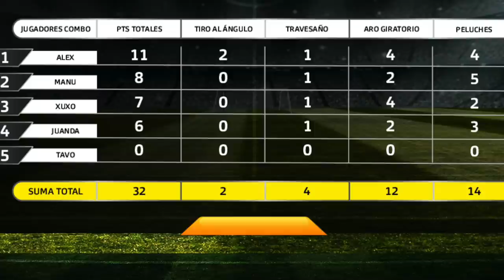LaReta SKABECHE VS LA LATA/COMBO. Tiros de fantasía !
Una nueva reta llega y hoy nos llegaron retadores que quieren tronar a este equipo, lo lograrán?